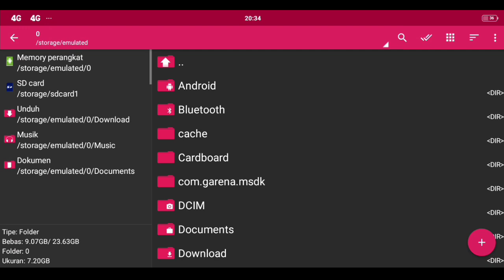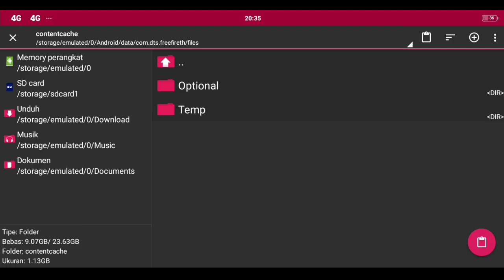CARA MENGATASI LAG FREE FIRE || FIX LAG FREE FIRE SUPER HIGH FPS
GUNAKAN 🎧 AGAR LEBIH JERNIH
SETTING 720P BIAR NGGAK BURIK

LINK FPS TINGGI CEK PIN KOMENTAR

BAHAN EDITING=
👉 🎬 KINEMASTER PRO
👉 📸 PIXELLAB
👉 📽 DU RECORDER